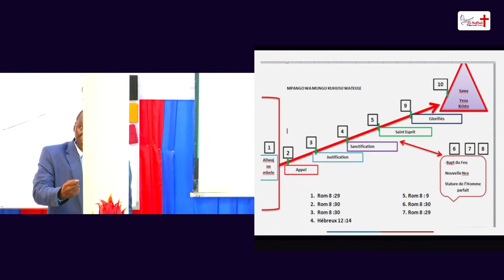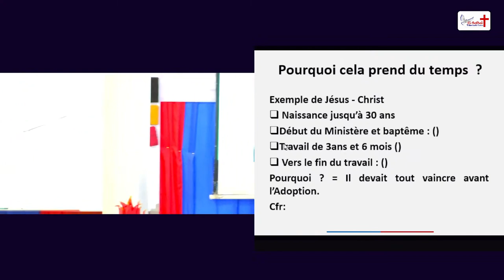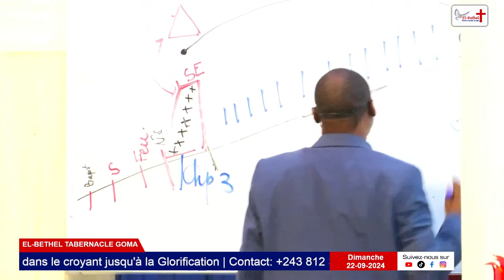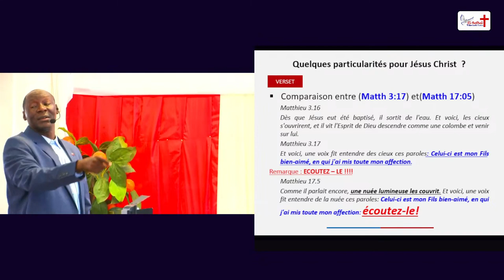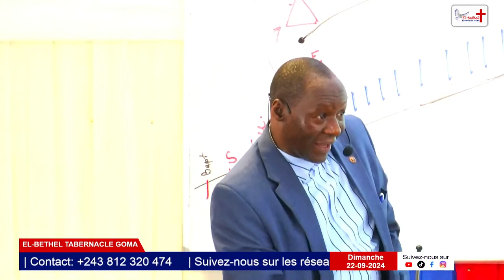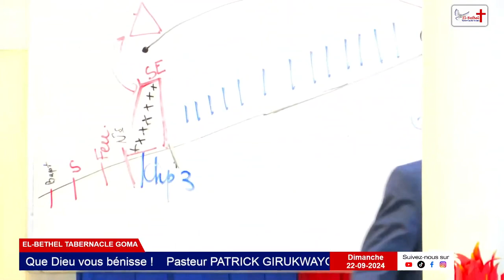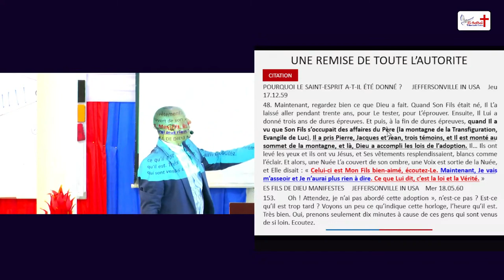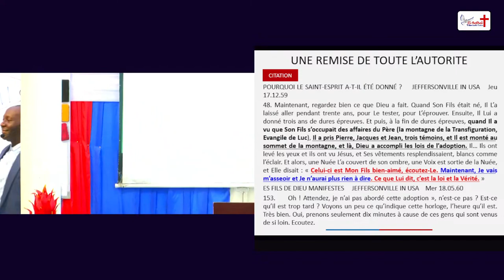Processus de Jésus Christ jusqu'à l'ADOPTION.